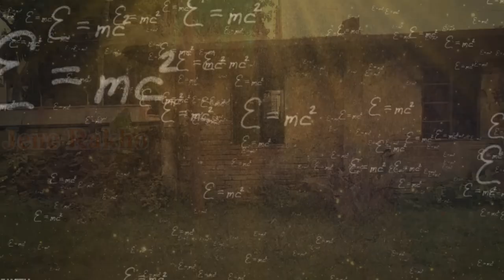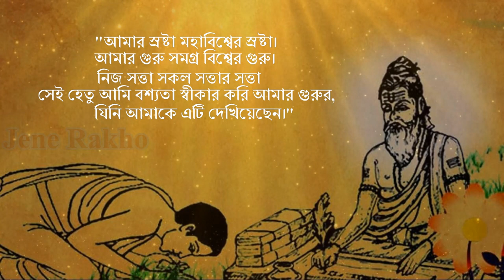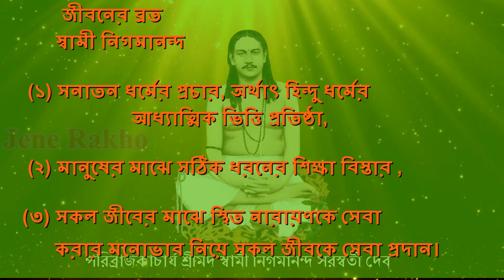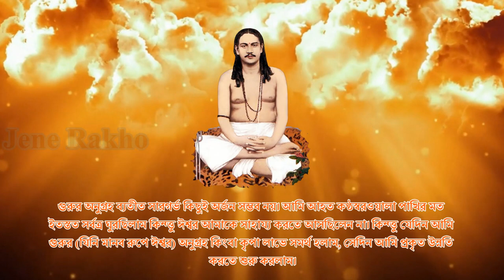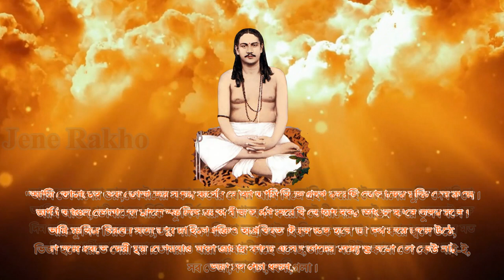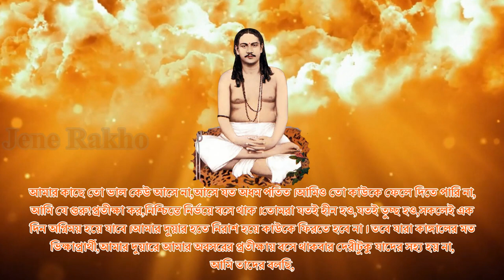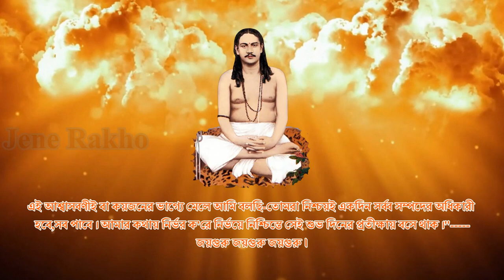swami nigamananda bani | ঠাকুর নিগমানন্দের বাণী |ঠাকুর নিগমানন্দের অভয়বাণী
Swami Nigmananda Paramahamsa, a Hindu Shakta(Worshiper of goddess)  Yogi, spiritual leader, philosopher and eminent spiritual master of Tantra and Yoga, well-known in Eastern India, was born on August 18, 1880 in Kutubpur village, subdivision of Nadia District before boundary, now in Meherpur District of Bangladesh, Born in a Brahmin family. He is also known as Sri Sri Thakur. Caitanya Mahaprabhu was also born in this same district.Father Bhubhanmohan Chattopadhyay, mother Manikya Sundari Devi and wife Sudhanshubala Devi. He attended the Meherpur High School for a while, passing the scholarship examination between 1894-95. Then he got admission in Dhaka Ahsanullah Engineering College in 1895 for his studies. At that time his name was Nalinikant. After passing engineering, he was working as a supervisor in Narayanpur Estate, One night he suddenly saw his wife Sudhanshubala Devi, who was supposed to be in Qutubpur at that time, staring at him with an angry look. He immediately went to Qutubpur to find out that he tried to reach his consort with the help of miraculous occult science in Narayanpur but failed. It is from here that his spiritual journey begins.

💡 (এই ভিডিওতে ব্যবহৃত কিছু ছবি, ভিডিও প্রকৃত ব্যক্তি, ঘটনা, সময় বা স্থানকে উপস্থাপন করে না; দৃশ্যের শূণ্যতা পূরন করতে তা ব্যবহার করা হয়েছে।)
💡 (Some of the images/clips used in this video do not represent actual people, events, times or places; they are used to fill in visual gaps.)
💡(इस वीडियो में उपयोग किए गए कुछ चित्र/क्लिप वास्तविक लोगों, घटनाओं, समय या स्थानों का प्रतिनिधित्व नहीं करते हैं; उनका उपयोग दृश्य अंतराल को भरने के लिए किया जाता है।)
Voice of Sreerup Chakraborty
Key Filter :
swami nigamananda
swami nigamananda life story
swami nigamananda biography
swami nigamananda bani
swami nigamananda movie
swami nigamananda saraswati
ঠাকুর নিগমানন্দ বাণী
ঠাকুর নিগমানন্দের অভয়বাণী

Credit Section
MOHASADHAK SRI SRI THAKUR NIGAMANANDA (Short film),